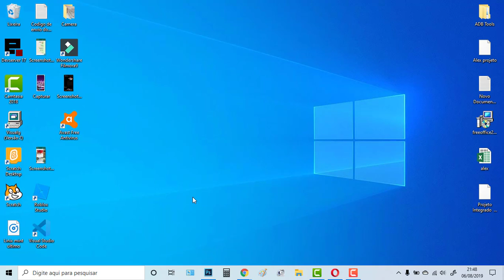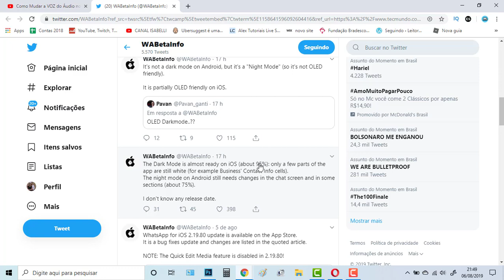MODO ESCURO no Whatsapp Novidades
Novidade Modo escuro do whatsapp, modo noturno esta mais próximo para IOS E ANDROID

SMARTPHONE QUE RECOMENDO

Smartphone Samsung Galaxy A50 64GB 4G Tela 6.4 Tripla Traseira 25MP+5MP+8MP - Preto

Smartphone LG K11+ 32GB Dourado 4G Octa Core - 3GB RAM Tela 5,3” Câm. 13MP + Selfie 5MP Dual Chip Dourado

✅ Comente ✅
✅  Compartilhar ✅